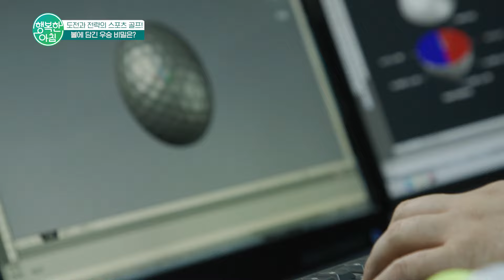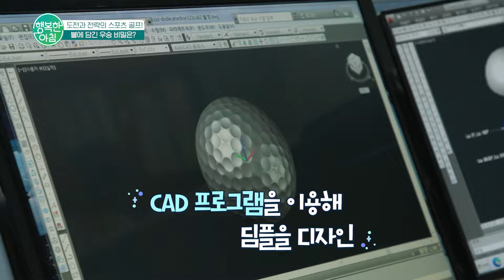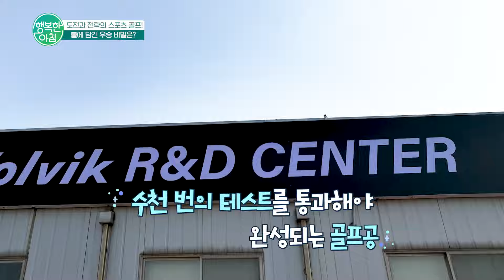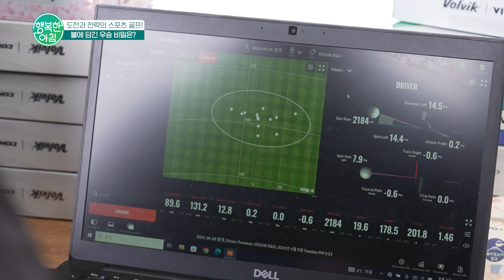우승을 좌우하는 골프공의 비밀! 국내 최우수 골프공이 만들어지는 과정 골프공 | 행복한 아침 1342 회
도전과 전략의 스포츠 골프!
볼에 담긴 우승 비밀은?